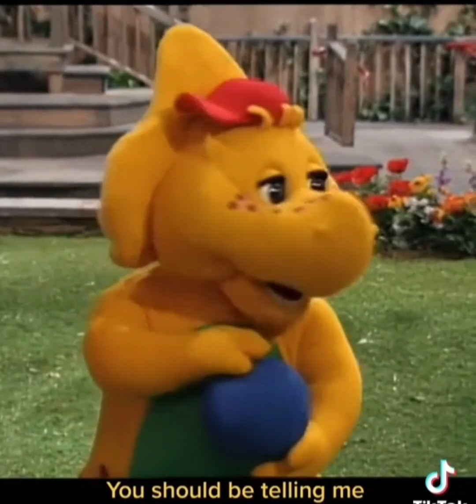funny tiktok video's